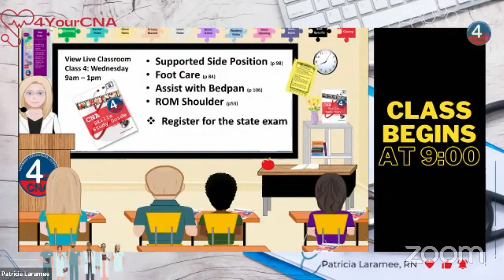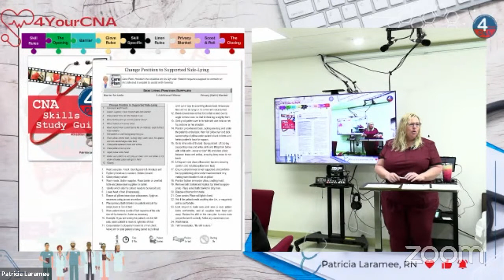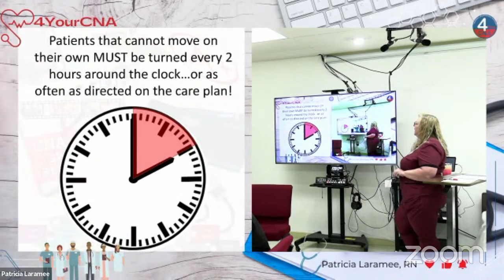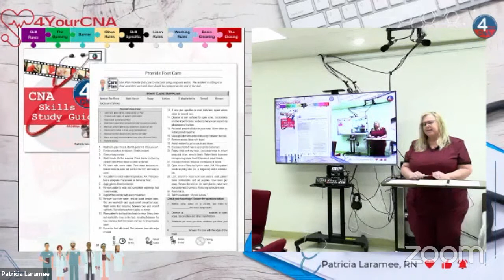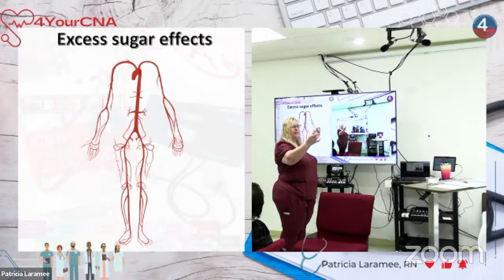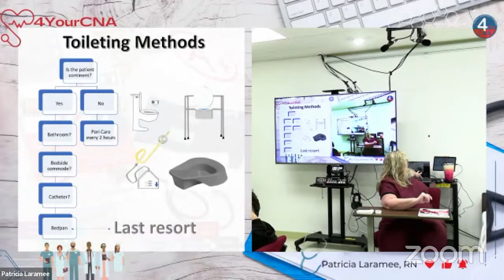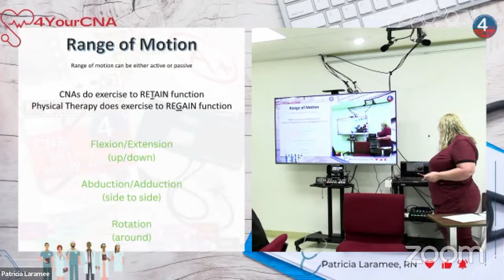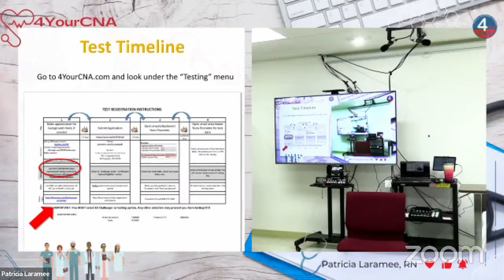Live Classroom Feed 23AM03 Day 4